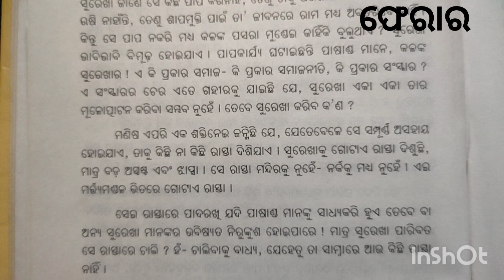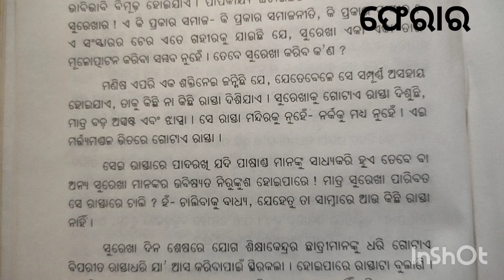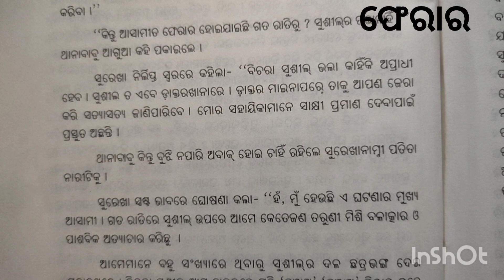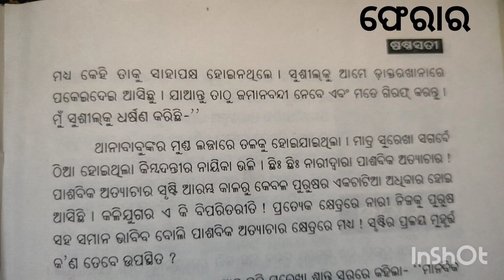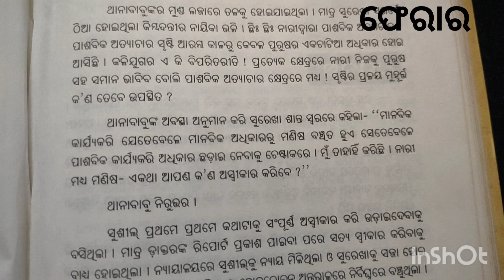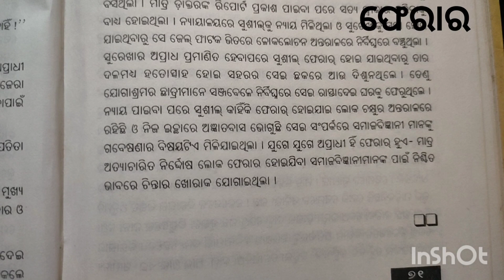ଫେରାର (feraar) By Pratibha Ray. Voice : Tapas Rout